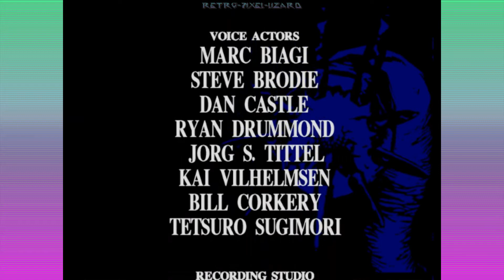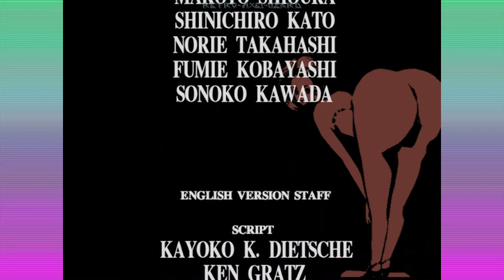Illbleed (2001) - Good Ending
The ending you get when you rescue everyone.

True Ending will be uploaded at another date.